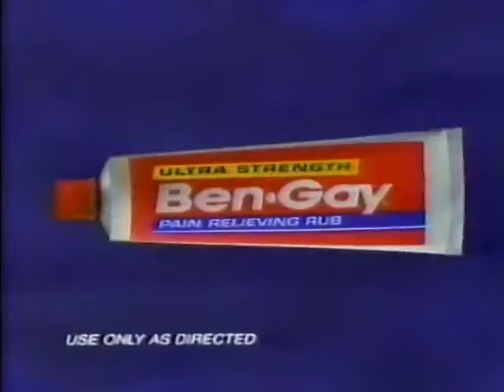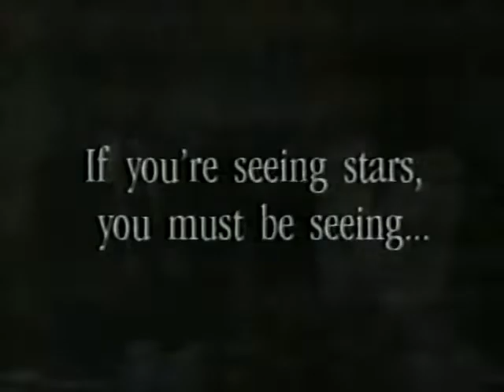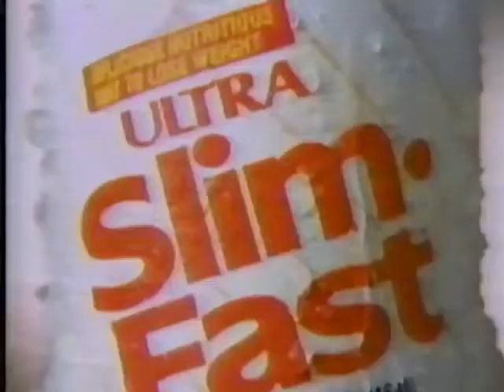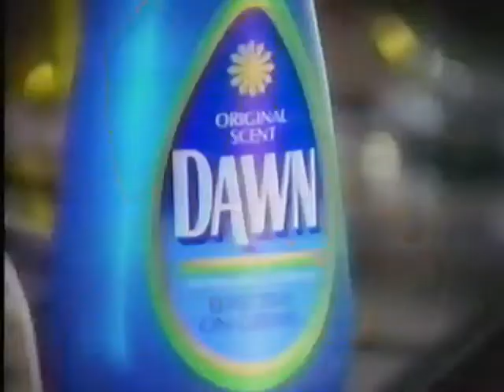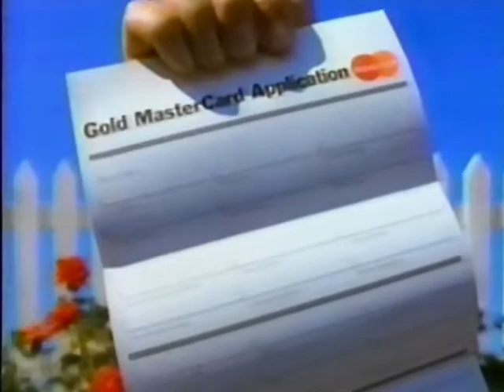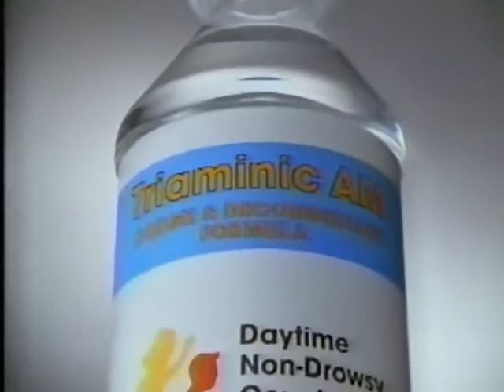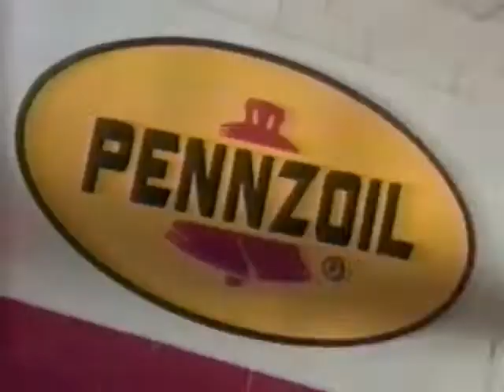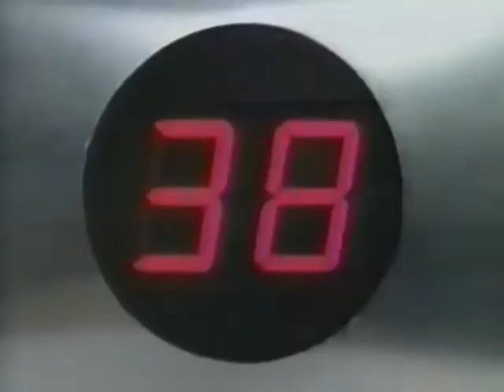KTEN-TV 10 (NBC/Fox – Ada, OK) – Commercial Breaks | 1/22/1995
Aired during “A Family Divided,” the 10:00 p.m. “Newscenter 10” newscast and an incomplete airing of “The Simpsons.” (episode: “And Maggie Makes Three”)